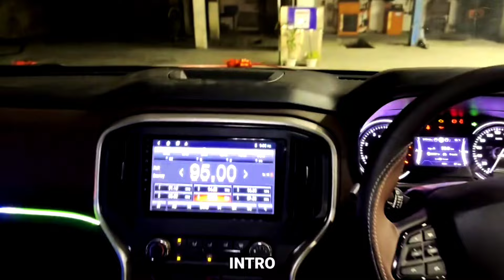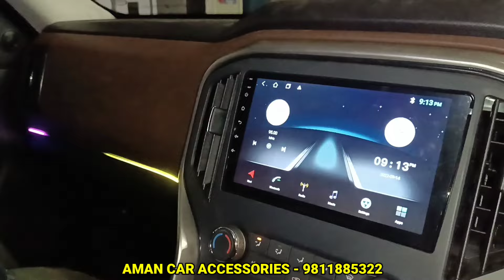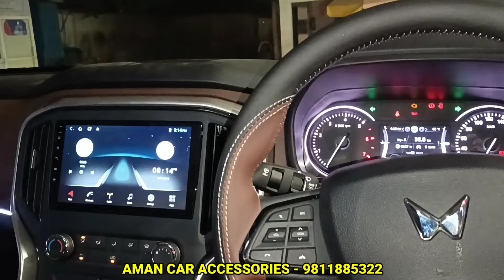ScorpioN Z2 को Z8 Luxury बना दिया ₹2 Lakh में🔥 Scorpio N Modification With Price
• Shop - Aman Car Accessories
• Address - 8/28, Shop No.3, Abdul Aziz Road,
                     Karol Bagh, New Delhi
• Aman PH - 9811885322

Mahindra Scorpio N All Models ⬇️

1) Scorpio N Z2 (Base Model)
2) Scorpio N Z4
3) Scorpio N Z6
4) Scorpio N Z8
5) Scorpio N Z8 Luxury (Top Model)

Your Queries⬇️

sorpio n modified
scorpio n base to top modified
scorpio n modification with price
scorpio n alloy wheels
scorpio n seat cover
scorpio n led light
scorpio n headlight
scorpio n tail light
scorpio n music system
scorpio n foot step
scorpio n milege test
scorpio n modification karol bagh
scorpio n modified kashmiri gate
scorpio n new model
scorpio n base model
scorpio n top model
scorpio n steering wheel
scorpio n matt